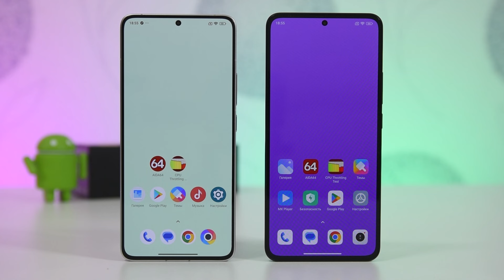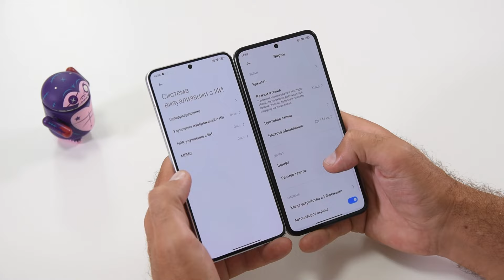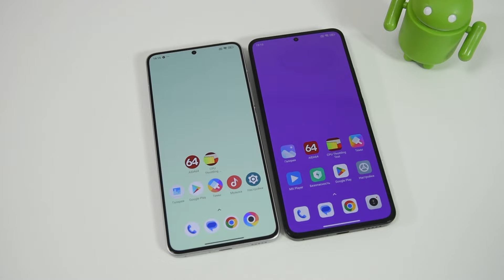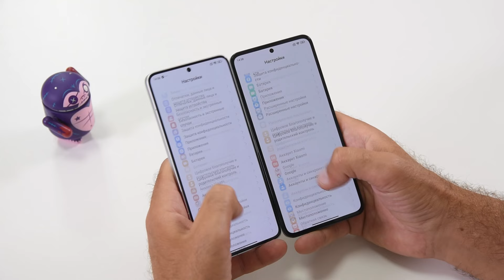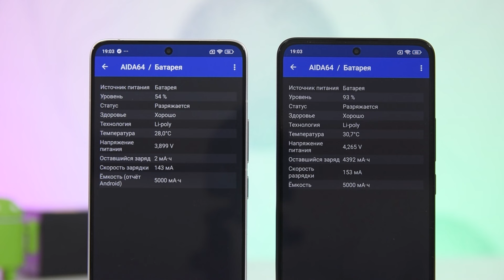Poco F6 Pro - Xiaomi 13T Pro